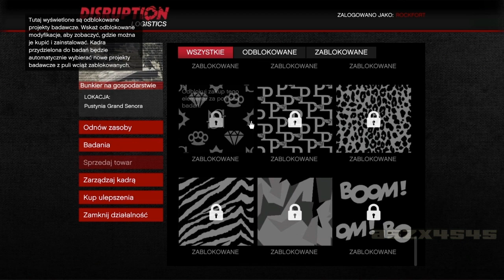GTA V ONLINE 1,40 DOZBROJENIE DLC